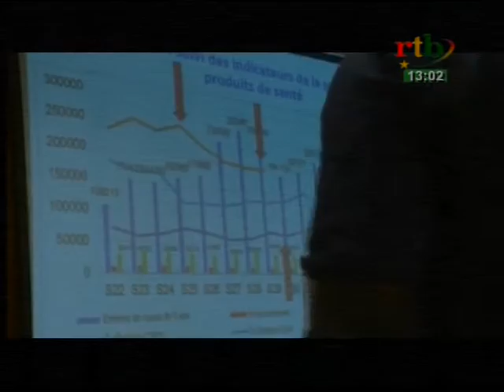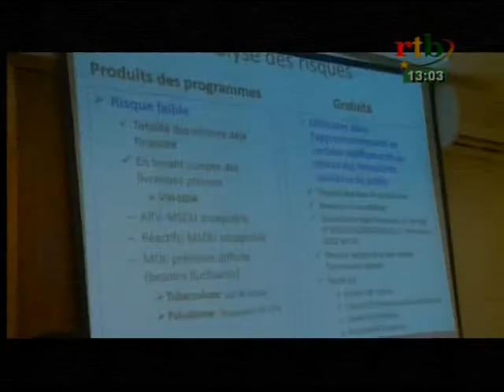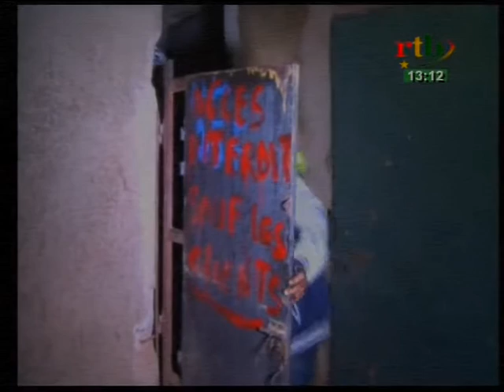RTB - JT de 13h du 08 octobre 2016